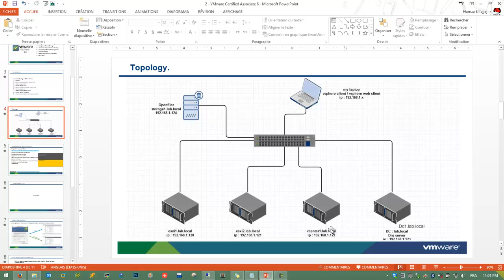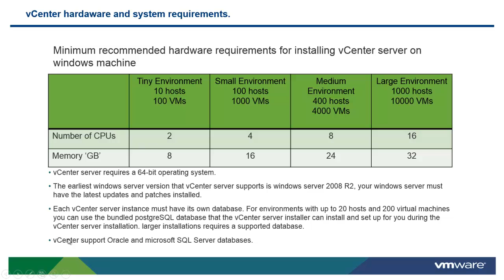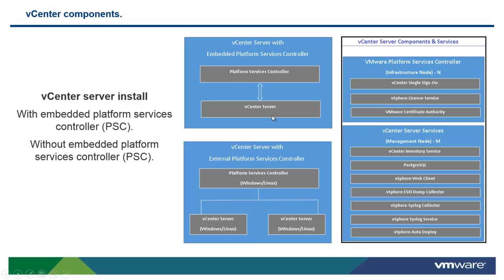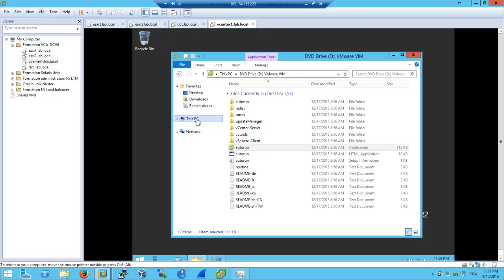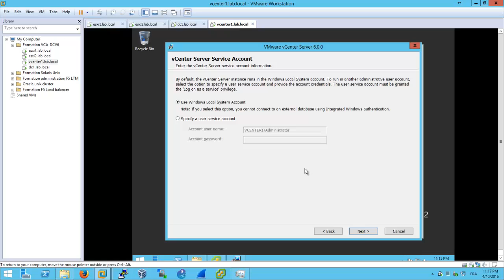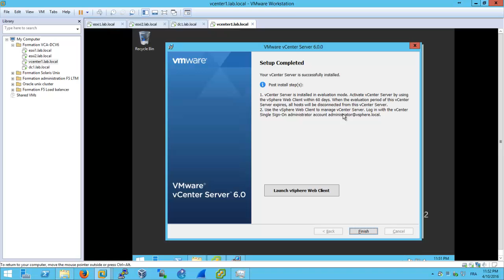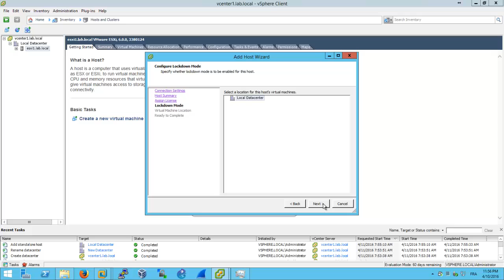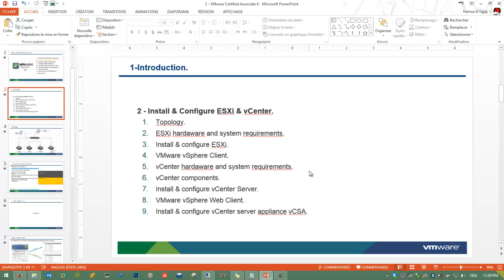3 - Install and Configure ESXi and vCenter part 2. VCA-DCV6 Arabic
VCA-DCV6 c'est la nouvelle version de la certification d'administration datacenter virtualisée avec VMware vSphere 6 c'est un point de départ le plus commun pour les futurs administrateurs des environnements virtualisés, cette certification devient essentielle pour avoir une base dans le monde de la virtualisation & le cloud computing, totalement gratuite, ce cours couvre tous les sujets et vous donne une introduction a la technologie vSphere, et comment appliquer ces technologies aux défis commerciaux réels. Afin de cette formation vous pouvez  passer l'examen VCA-DCV6 et aussi avoir la certification. bon courage a vous.